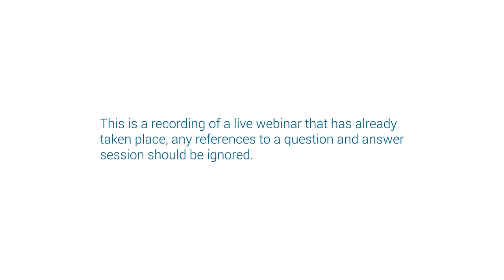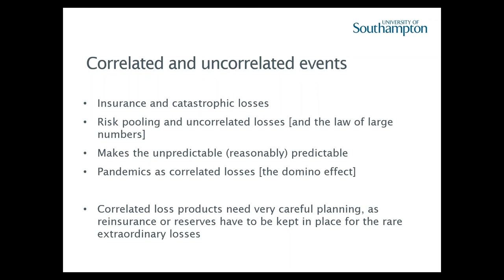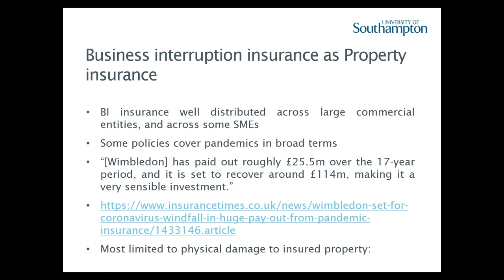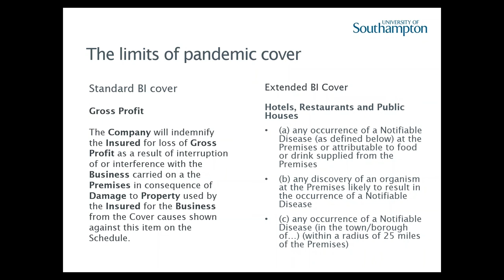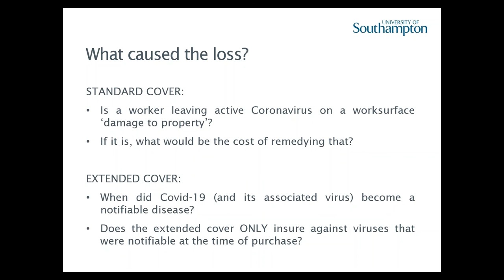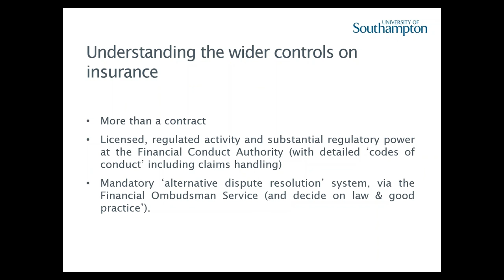LLM Master of Laws Taster Lecture - Business Interruption Insurance and Catastrophic Events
Since this video was recorded, The FCA Test case (reported as FCA v Arch [2021] UKSC 1, [2021] Lloyd’s Rep IR 63) has been decided by the UK’s Supreme Court. Details on the litigation process, market consequences and the final judgment can be obtained from the dedicated FCA For the most part, policyholders were successfully in establishing that ‘disease’ and ‘access’ clauses provided cover for business losses that arose from the national effects of COVID-19 on their businesses.

Professor Davey acted as a consultant to litigators representing one of the insurers in both the High Court and Supreme Court.